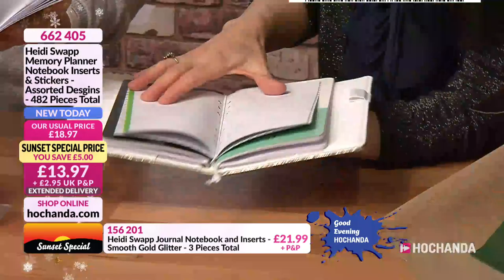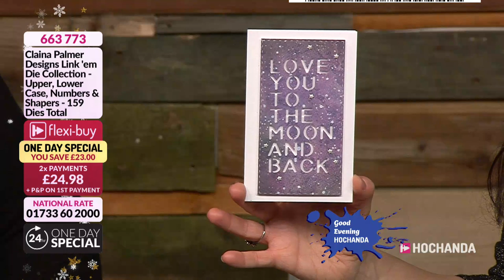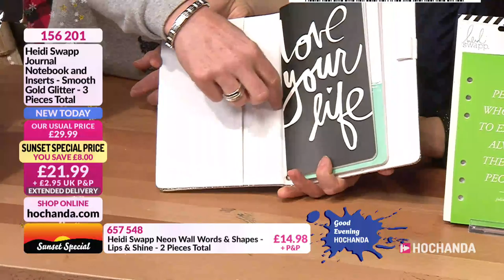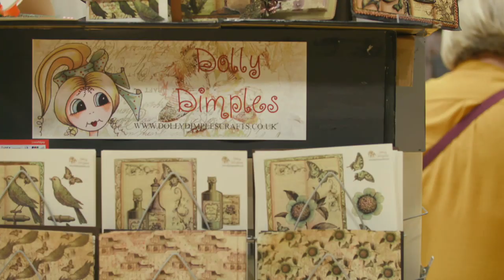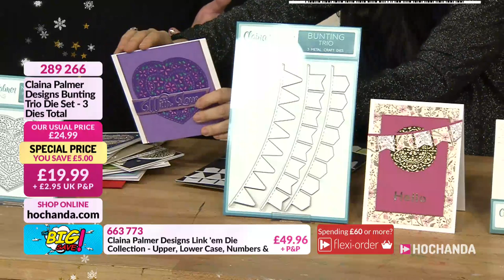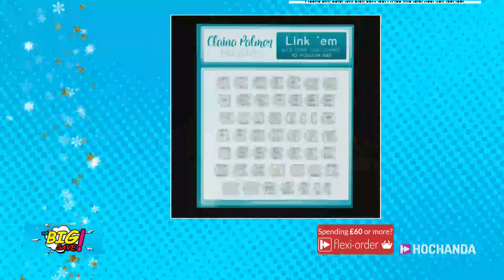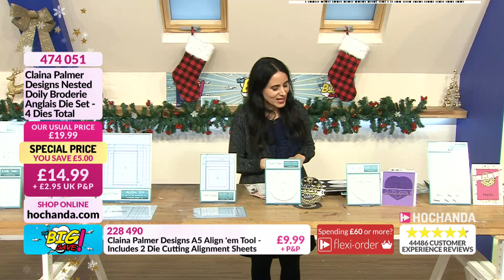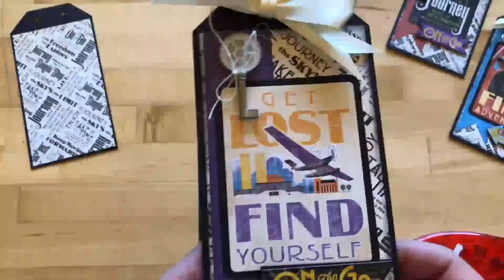Paper Craft Tutorials, How to Create a Card and more at Hochanda.com